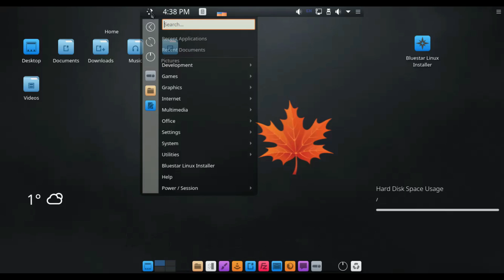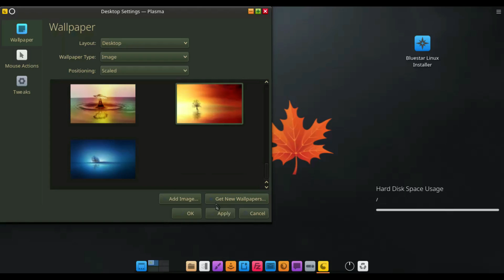bluestar linux 4 19 11 2018 12 22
Bluestar Linux is a GNU/Linux distribution that is based on Arch Linux. The Bluestar distribution features up to date packages, a full range of desktop and multimedia software in the default installation and a live desktop DVD.